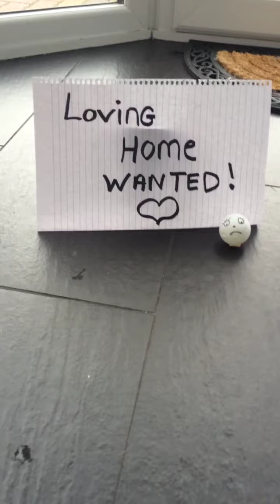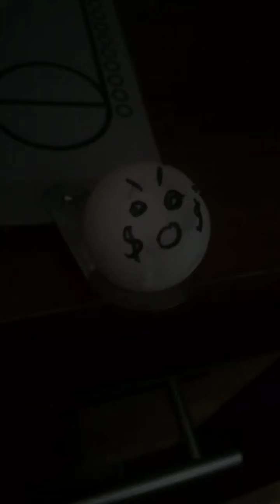The best Epic ping pong, beer pong shots!!! The story of BEER PONG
The best Beer pong trick shots ever!